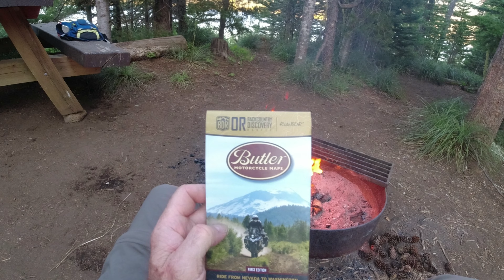Prudent Decisions / BDR Moto Adventures/ DR650/ OR Ep 5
ORBDR EP5:  This Episode... motorcycle camping on my dual sport DR650 - headed into the most remote region of eastern Oregon, I awaken to discover my battery is failing. I alter my adventure on the Oregon Backcountry Discovery Route, replace the battery, and moto camp at a alpine lake.  Big adventure riding expert section, Cache Mountain.